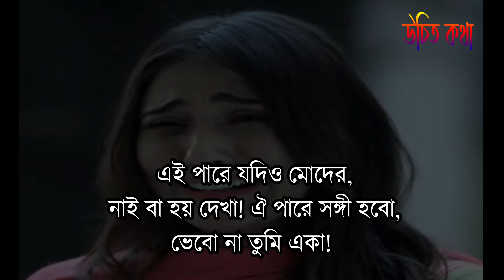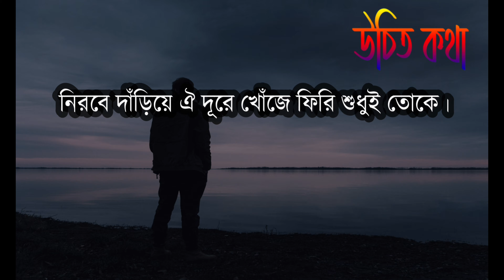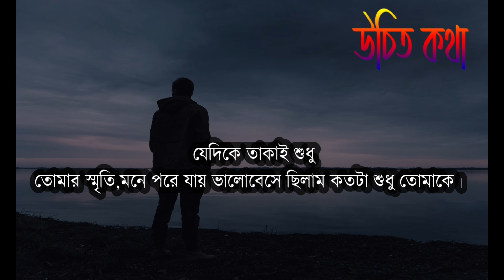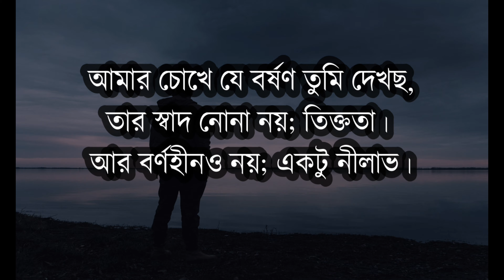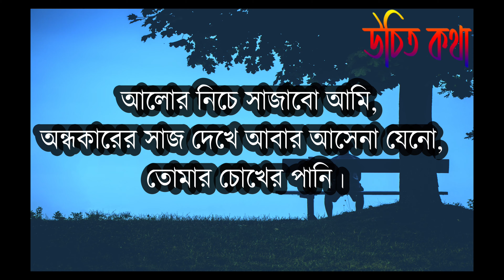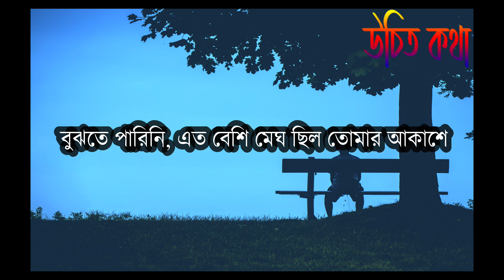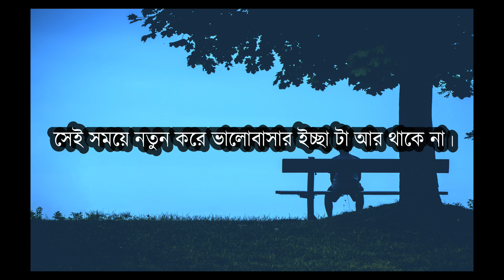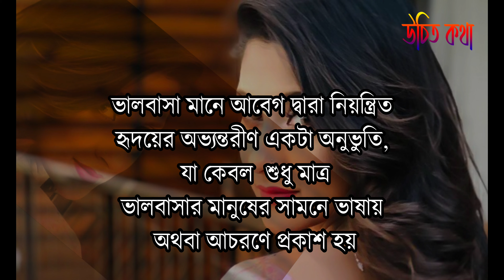😍😍 যে তোমাকে মন থেকে ভালোবাসে ll Love Quotes ll Heart touching motivational quotes in Bangla 2021 🎞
আমাদের ভিডিওটি ভালো লেগে থাকে আপনার ফেইসবুকে শেয়ার করতে ভুলবেন না।।